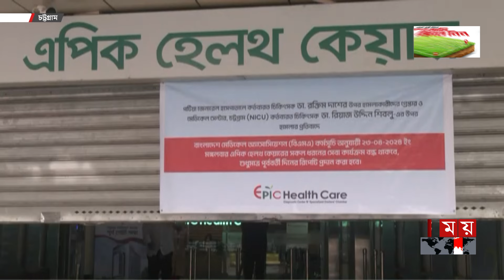অসহায় রোগীদের আর্তনাদ পৌছায় ডাক্তারদের কানে? | Doctor's Protest in Chattogram | Healthcare |Somoy TV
Somoy TV: t.ly/Se1z
Somoy TV Bulletin: t.ly/iqIq
Somoy Entertainment: t.ly/3dWC
Somoy Sports: t.ly/iASp
SOMOY TV ISLAMIC: t.ly/zU6a

Somoynews.tv: t.ly/Y7ab
খেলার সময়: t.ly/xJ5H
সময়ের গল্প: t.ly/EW3M
এ সময়ের বাণিজ্য : t.ly/m3ir

Groups:
Somoy TV (Official)✅: t.ly/ajiO
Somoy Entertainment✅: t.ly/8CLh
Somoy Business✅: t.ly/4xaJ